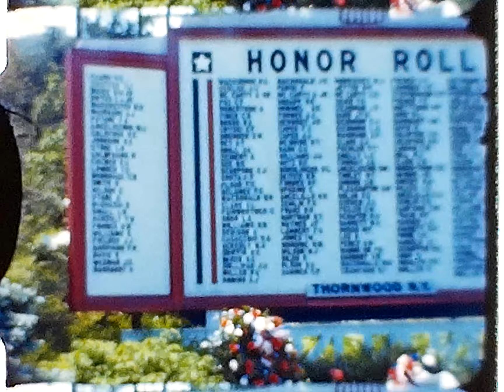5-1946 Spring, Summer, Lake George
the adventures of Lil' Ed